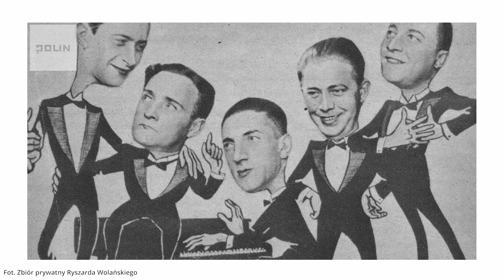Dziedzictwo Niepodległej: opowieść o Henryku Warsie - Jan Młynarski | Muzeum POLIN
Henryk Wars miał zostać malarzem, ale nie oparł się muzyce. I bardzo dobrze! Jeszcze przed czterdziestką skomponował muzykę do prawie 40 filmów! Czy wojna przerwała tę obiecującą  karierę? Co  zawdzięcza Johnowi Wayne’owi? O tym wszystkim mówi muzyk i kompozytor Jan Młynarski.

Bohaterowie drugiej serii "Dziedzictwo Niepodległej" opowiadają o bohaterach nowej galerii Muzeum POLIN i dziedzictwie, które po sobie zostawili. Małgorzata Szumowska, Hanna Rydlewska, Harel, Justyna Suchecka, Adam Woronowicz, Jan Młynarski, Wojciech Szot  przybliżą nam sylwetki polskich artystów, przedsiębiorców i naukowców żydowskiego pochodzenia, których aktywność przypadła m.in. na lata międzywojenne, tuż po odzyskaniu przez Polskę niepodległości.

Projekt "Dziedzictwo Niepodległej" sfinansowano ze środków Ministra Kultury i Dziedzictwa Narodowego w ramach Programu Wieloletniego NIEPODLEGŁA na lata 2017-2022

Projekt towarzyszy galerii “Dziedzictwo” – nowej części wystawy stałej Muzeum POLIN.

Wystarczy zrobić przelew, na dowolną kwotę, na numer konta:
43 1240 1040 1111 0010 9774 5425